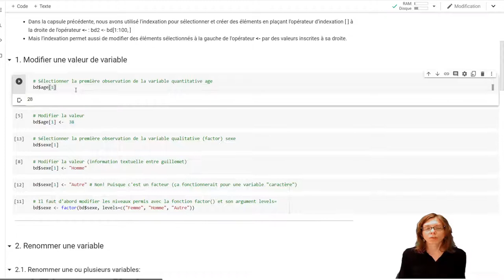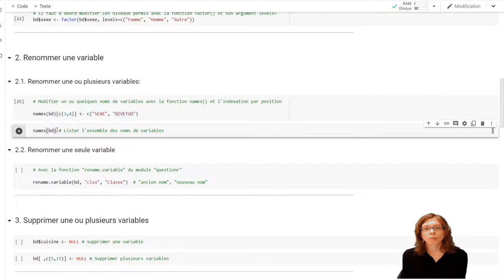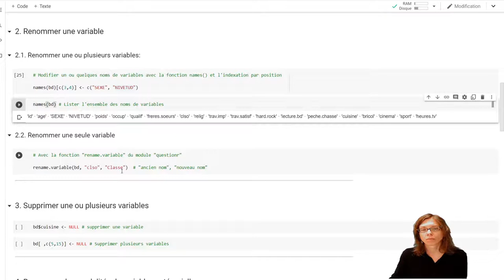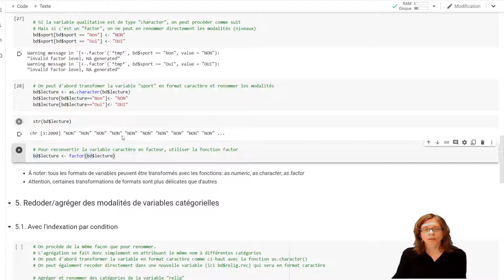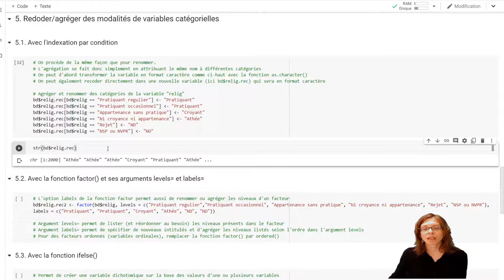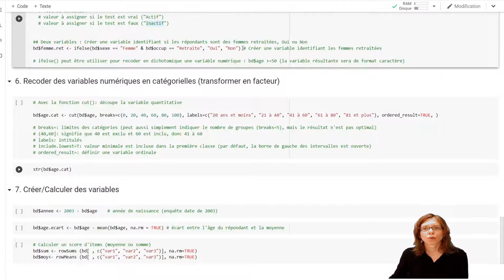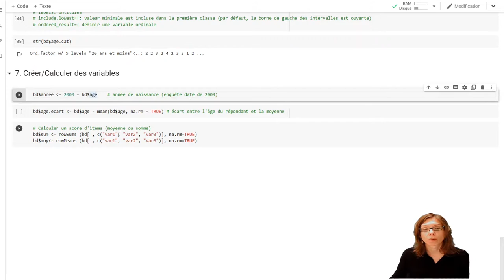Capsule 5 - La manipulation de variables qualitatives et quantitatives : renommer, recoder… (5/8)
Série de capsules d'initiation au langage R à partir de l'environnement de programmation Google Colab.

Les notebooks Colab utilisés dans le cadre de ces capsules peuvent être consultés et téléchargés en format Rmarkdown (rmd) à partir du site d'accompagnement